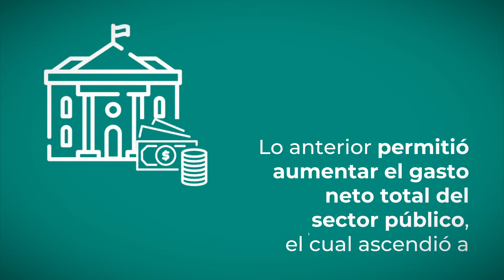Informes Trimestrales de las Finanzas Públicas al segundo trimestre de 2021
Las Finanzas Públicas han tenido un buen desempeño sin elevar impuestos y sin la necesidad de contraer el gasto.